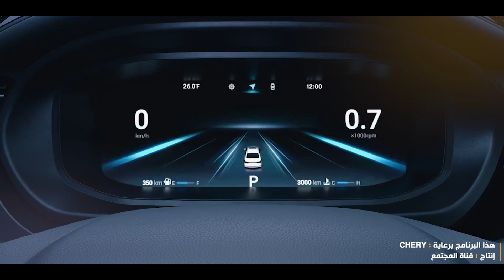استاد من ذهب يستضيف افتتاح وختام كأس العالم 2022 في قطر لايفوتك المقطع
مونديال قطر
ملاعب كأس العالم في قطر
استاد لوسيل
حملة شرسة ضد قطر